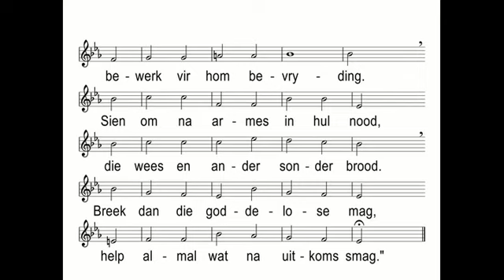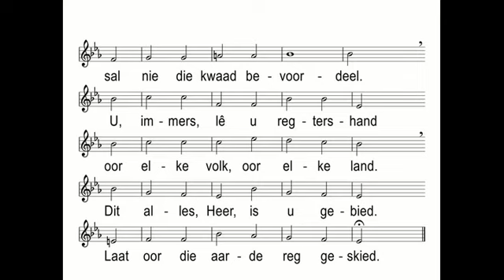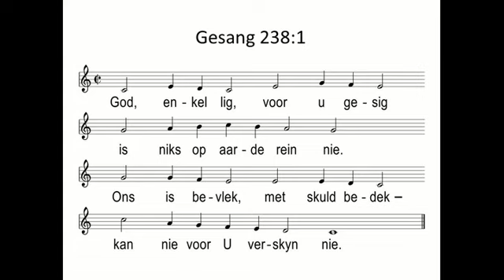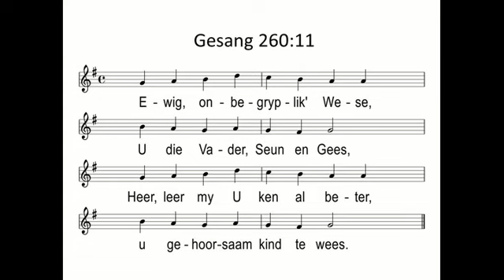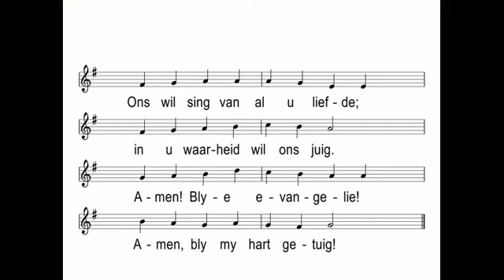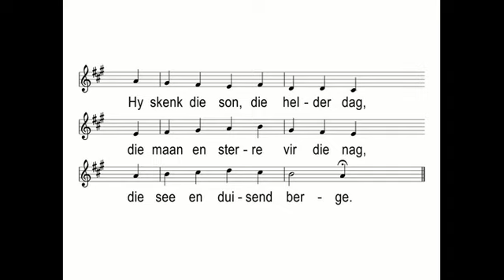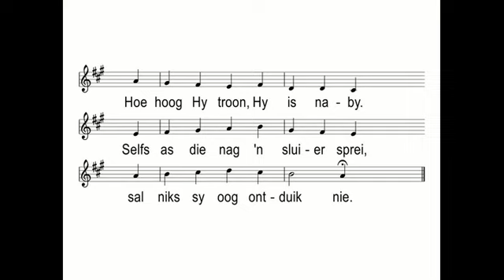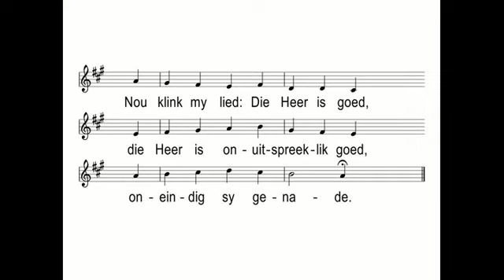Premiermyn - 2018-10-28 - Dr Johan Otto - (Openbaring 1 v 1 - 8).mp4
GHG